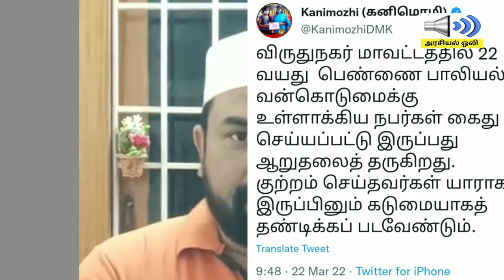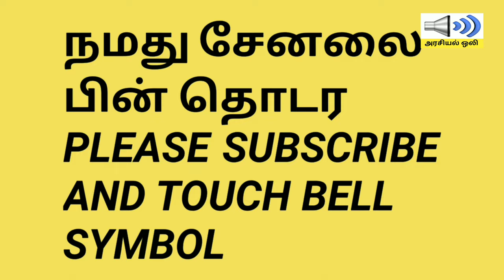விருதுநகர் தலித் பெண்ணுக்காக திமிரி எழ மாட்டாரா? திருப்பி அடிக்க மாட்டாரா? தோழமை கிழித்த அத்தாவுல்லா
விருதுநகர் தலித் பெண்ணுக்காக திமிரி எழ மாட்டாரா ? திருப்பி அடிக்க மாட்டாரா? திருமாவளவனை கிழித்த அத்தாவுல்லா